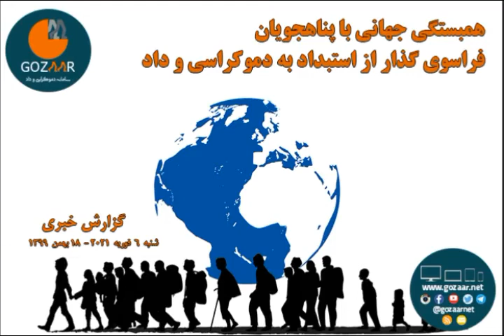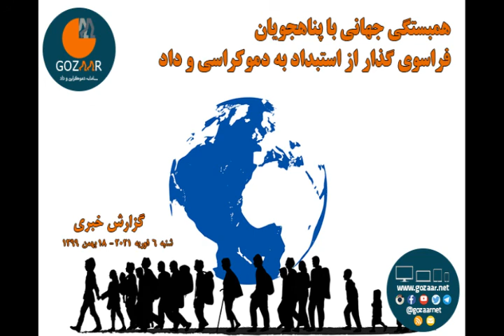پلیس استانبول در یک اقدامی غیرمنتظره از انتقال یک پناهجوی ایرانی مسترد شده توسط آلمان جلوگیری کرد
ویژه برنامه "همبستگی جهانی با پناهجویان" شنبه‌ها از سامانه فراسوی گذار از استبداد به دموکراسی و داد، با حضور جمعی از پناهجویان و مدافعین حقوق پناهجویان برگزار می‌شود. در این برنامه ضمن بررسی مسائل و مشکلات پناهجویان به تحلیل و ارائه راهکار به منظور دستیابی به اتحاد و همبستگی جهانی با پناهجویان پرداخته می‌شود.

در بخش نخست از برنامه روز شنبه 6 فوریه 2021 برابر با 18 بهمن 1399، مروری بر اخبار پناهجویان را با اجرای مهسا نسیم دوست عضو کمیسیون زنان و کودکان شورای همبستگی پناهجویان و پناهندگان ایرانی در ترکیه می‌شنویم.
از جمله مهمترین عناوین اخبار این هفته؛ بازداشت صدها مظنون تحت تعقیب مرتبط با جرم قاچاق انسان و مهاجرت غیرقانونی، ممانعت ترکیه از انتقال یک شهروند به ایران به جهت ملاحظات بشردوستانه و قتل یک زن پناهجوی ایرانی در بالکسیر ترکیه.